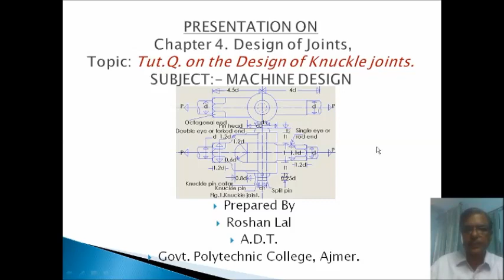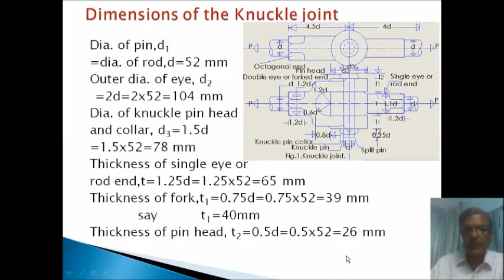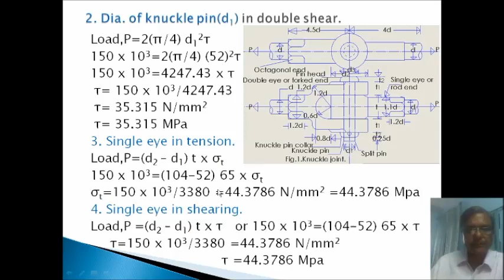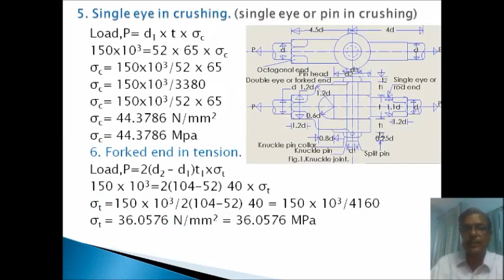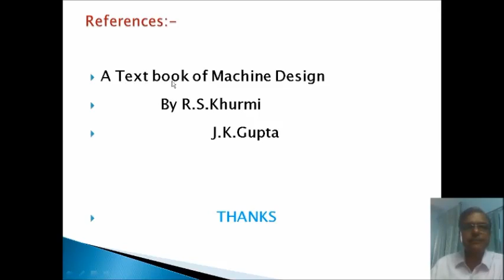ME308 Tut Q on the Design of Knuckle Joints Roshan Lal ADT GPC Ajmer